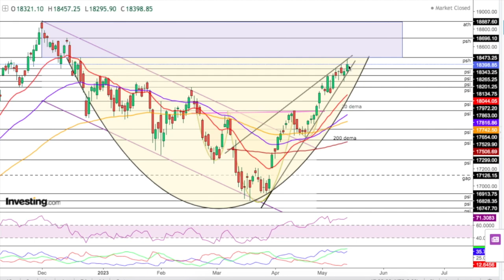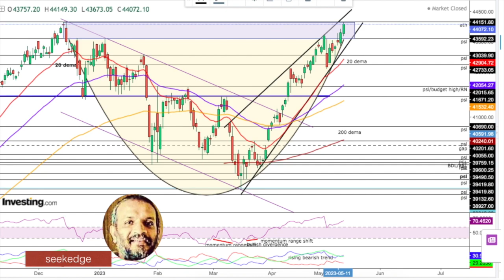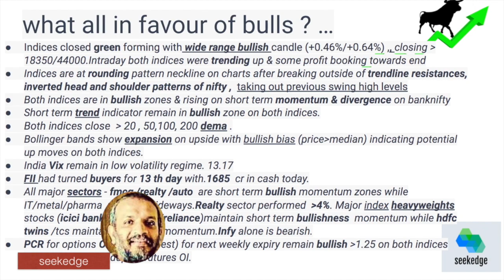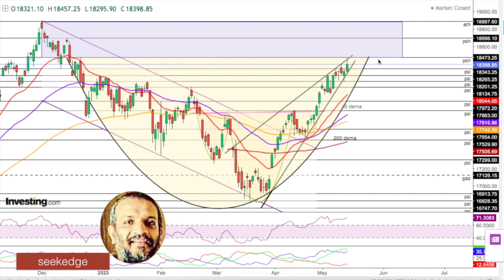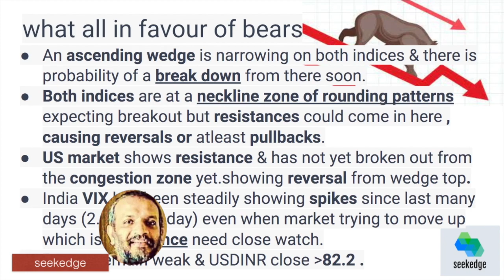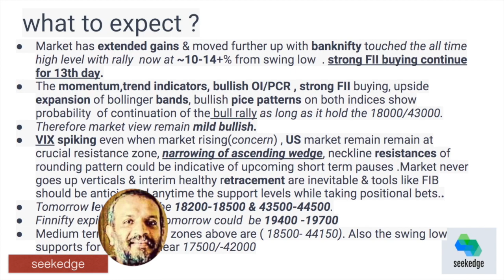MARKET GAINS.BANK INDEX TOUCH ATH.HURDLES OR SMOOTH AHEAD?: Daily Stock Market Analysis:May 16 2023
MARKET EXTEND GAINS WITH BANK INDEX TOUCH ATH.HURDLES AHEAD OR SMOOTH BREAKOUT?: Daily  Stock Market Analysis :May 16 2023